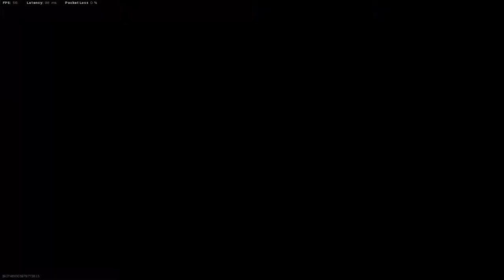COD Warzone Rakipler Sağlam 🤙🏻 #2